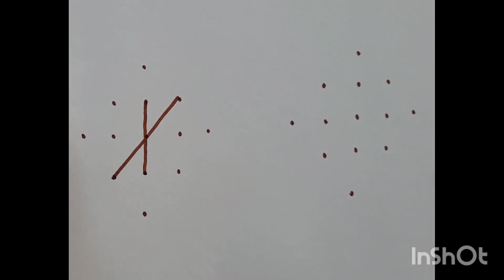beautiful rangoli design|5dot rangoli design|daily kolam design| muggulu design|easy simple rangoli